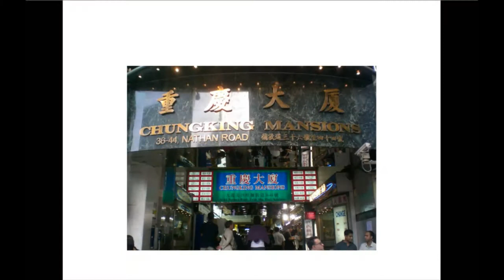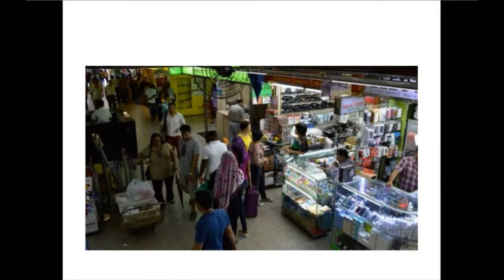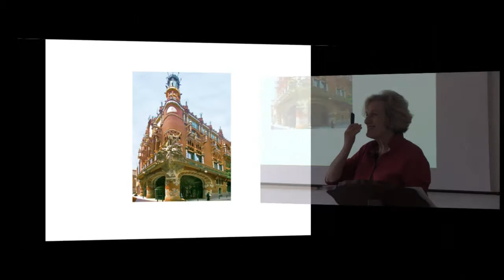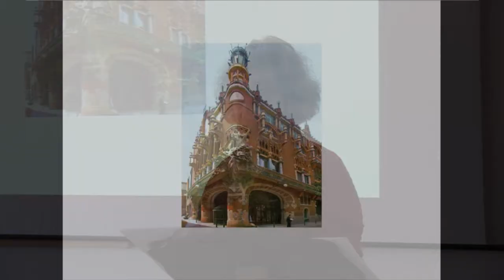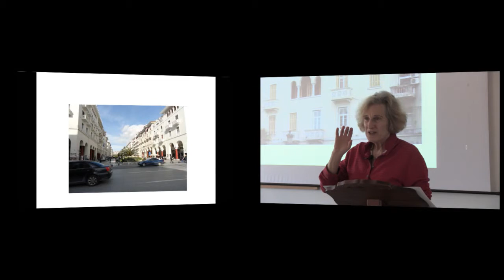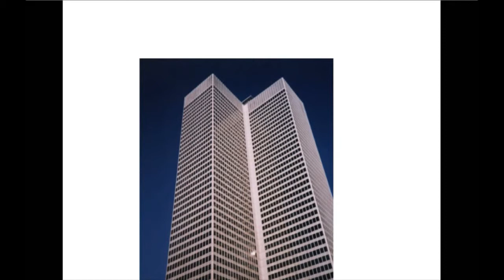Sherry Simon Faculty Lecture - NSTS 2017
Sherry Simon on spaces of/in translation at Nida School of Translation Studies 2017